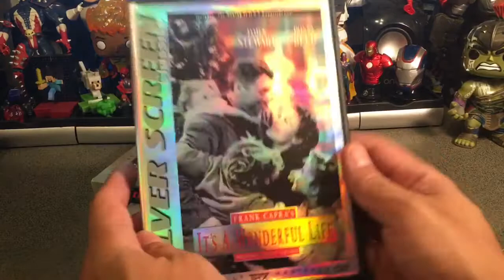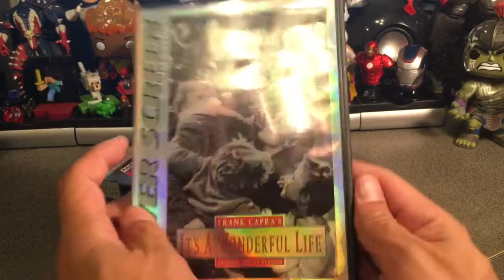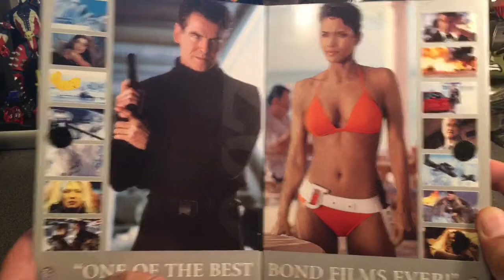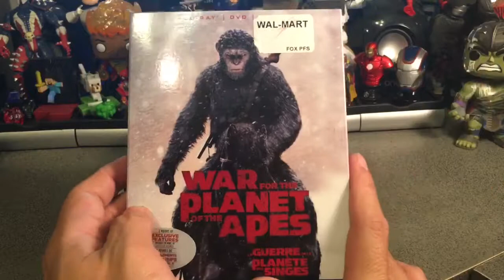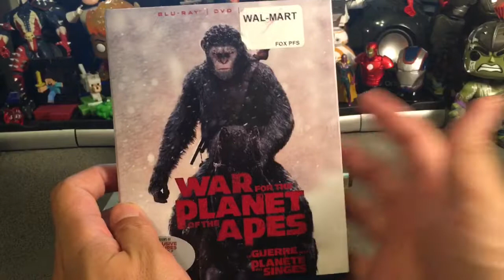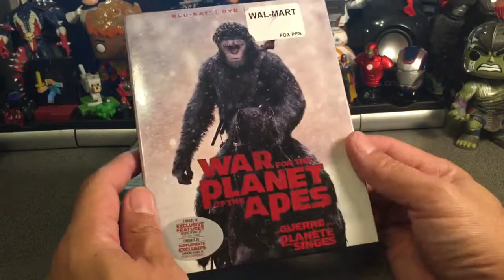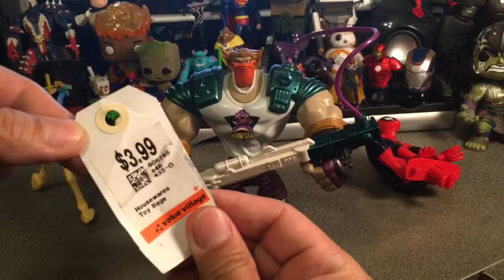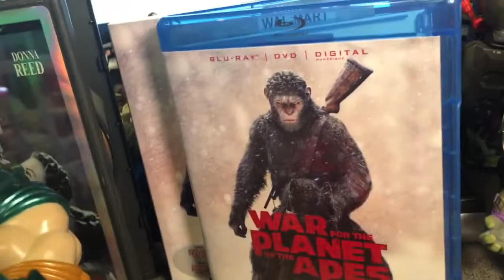Haul Reveal Video, Movies and Mighty Ducks November 17 2017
And check out my Mobile Uploads section on my Facebook page to see what’s still available for purchase: